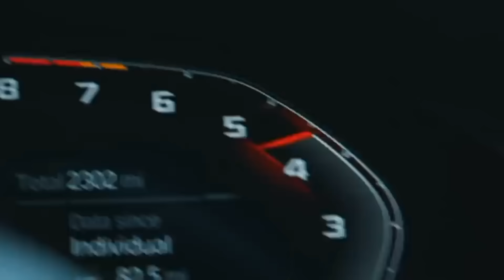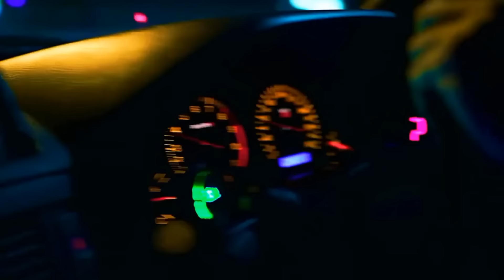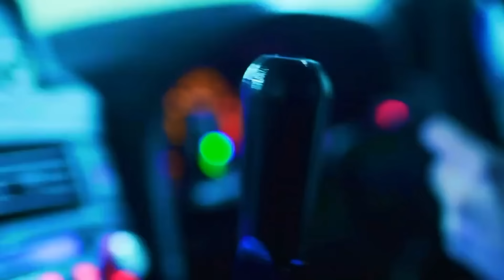DJ Samarbek - Gas Pedal (Remix) TikTok 2023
👑DJ Samarbek is the Official Artist Channel 👑